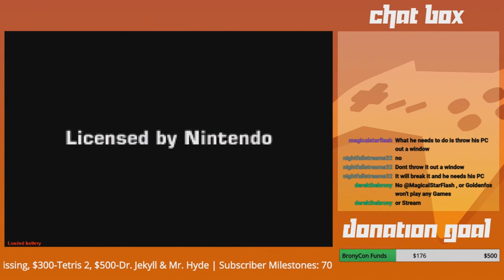GoldenFox Plays Metal Slug Advance Pt. 1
The first entry of something I picked at random. Let's see how far I'll go! :P